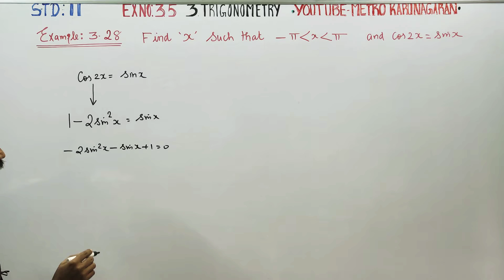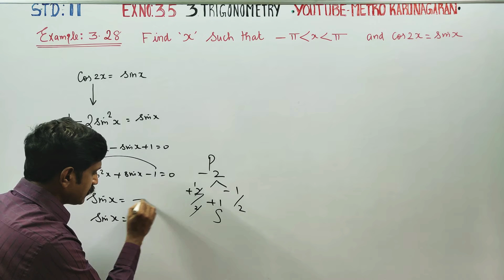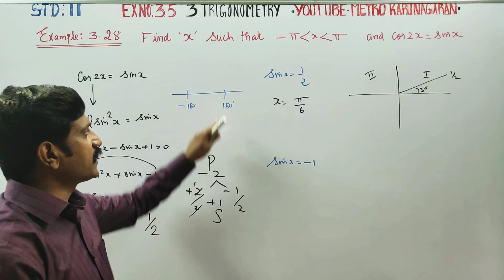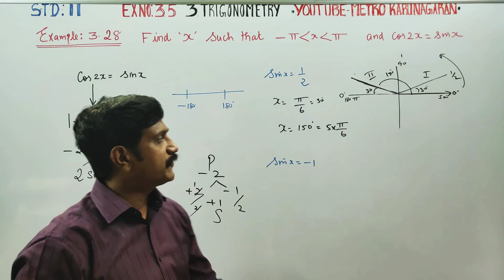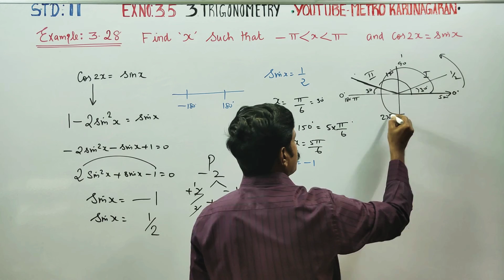11th Std Maths Example.3.28 Find x such -π x π and cos 2x = sinx